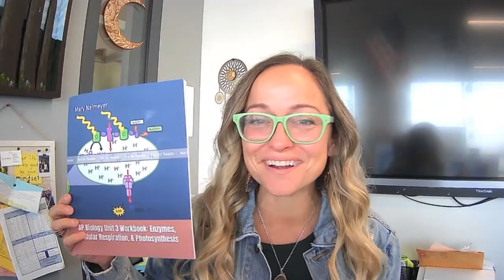AP Biology Unit 3 Workbook now available!